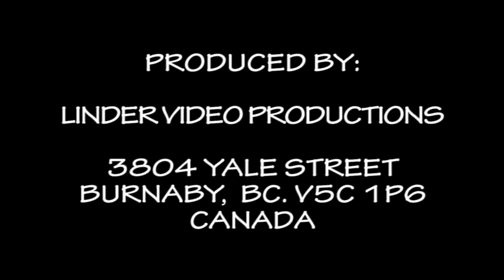20190712 54. DETVA PODPOLIANSKA PIESEN RODINY PODPOLANEC DETVA